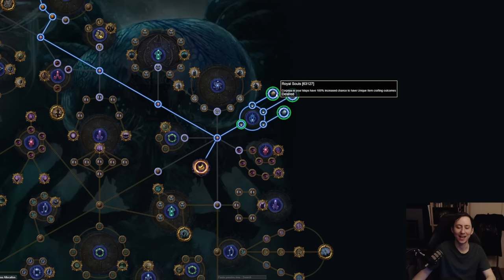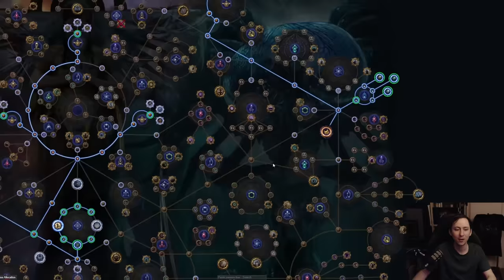PoE 3.24 - My Currency Farm Strategy: Necropolis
In this video I want to share what my plans are for farming early on in Necropolis!

00:00 - League Mechanic
02:48 - Crafting
06:09 - My Atlas Strategy